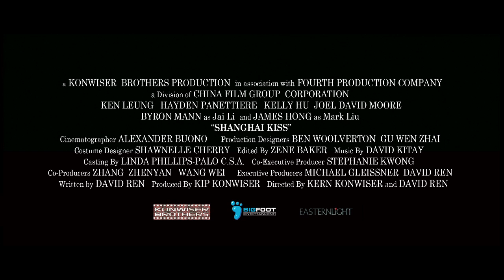Shanghai Kiss Trailer (HD)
Liam Liu is a 28-year-old aspiring Asian-American actor whose so-called career is going nowhere and whose only meaningful relationship is with a high school girl. When he inherits his grandmother's house in China, he goes to Shanghai in an attempt to sell it. Instead, he discovers his parents' home city and all the marvels it hold, including a woman whom he believes is his soul mate. He suddenly finds himself at a crossroad - does he choose this new exotic world full of wonders or does he go back to America and make an honest attempt to put his life in order?